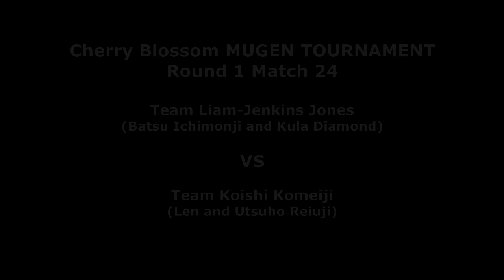Cherry Blossom MUGEN Tournament: Team Liam Jenkins-Jones VS Team Koishi Komeiji (Round 1)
Welcome to the twenty-fourth match of the first round of the Cherry Blossom MUGEN Tournament!

We're about to enter the final quarter of Round 1! But there's still one match left in the third quarter, so let's get to it! We have Liam Jenkins-Jones's team of Batsu Ichimonji and Kula Diamond VS Koishi Komeiji's team of Len and Utsuho Reiuji! Liam's got Batsu and Kula ready for a fire and ice combo, while Koishi's got Len and Utsuho ready for destruction! Only one of these teams will dominate this battle, so let's begin, shall we?

Team Liam Jenkins-Jones:

Batsu Ichimonji (ShinZankuro)
Kula Diamond (jn2)

VS

Team Koishi Komeiji:

Len (9, Hutuno AI Patch)
Utsuho Reiuji (Kohaku, Shao AI Patch)

Stage: Toad Man - Rainy City by Enscripture

To keep track of the brackets, check this link from Challonge out